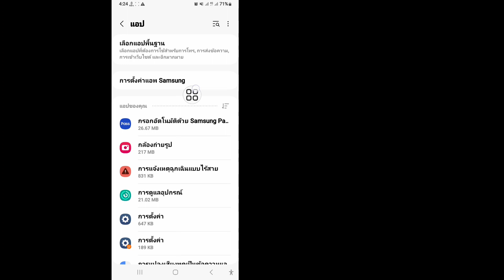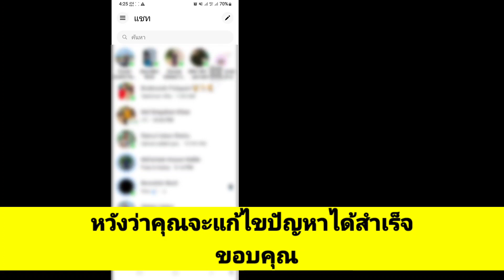วิธีแก้ไขไม่มีข้อความข้อความใหม่จะปรากฏที่นี่ || Messenger ไม่แสดงข้อความ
ในวิดีโอนี้ คุณจะแก้ไขอย่างไรเมื่อไม่มีข้อความ ข้อความใหม่จะปรากฏที่นี่ ||  Messenger ไม่แสดงข้อความ ดูวิดีโอเต็มนี้และทำตามขั้นตอนทั้งหมดของฉันโดยไม่ข้าม ทำได้ง่ายและสะดวกจากโทรศัพท์ของคุณ

 วิธีแก้ไขไม่มีข้อความ ข้อความใหม่จะปรากฏที่นี่บน Messenger
 โปรด
 ปฏิบัติตามทุกขั้นตอนของฉัน - ทีละขั้นตอน
 คำแนะนำบนหน้าจอ

 👉ข้อจำกัดความรับผิดชอบ: 👇
 ช่องนี้ไม่ส่งเสริมหรือสนับสนุนกิจกรรมที่ผิดกฎหมายใดๆ เนื้อหาทั้งหมดที่จัดทำโดยช่องนี้มีวัตถุประสงค์เพื่อการศึกษาเท่านั้น  การปฏิเสธความรับผิดชอบด้านลิขสิทธิ์ ภายใต้มาตรา 107 ของพระราชบัญญัติลิขสิทธิ์ปี 1976 ได้มีการตั้งค่าเผื่อไว้สำหรับ "การใช้งานโดยชอบธรรม" เพื่อวัตถุประสงค์ต่างๆ เช่น การวิจารณ์ ความคิดเห็น การรายงานข่าว การสอน ทุนการศึกษา และการวิจัย  การใช้งานโดยชอบธรรมคือการใช้งานที่ได้รับอนุญาตตามกฎหมายลิขสิทธิ์ซึ่งอาจเป็นการละเมิด  การใช้ที่ไม่แสวงหาผลกำไร เพื่อการศึกษา หรือการใช้งานส่วนตัวช่วยรักษาความสมดุลและสนับสนุนการใช้งานโดยชอบธรรม

 💛อย่าลืมกด LIKE นะครับ